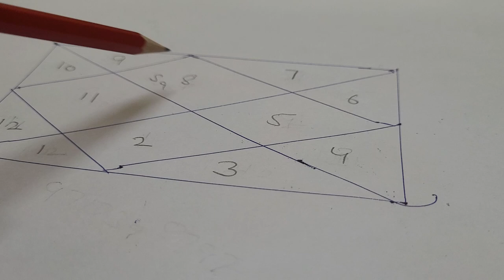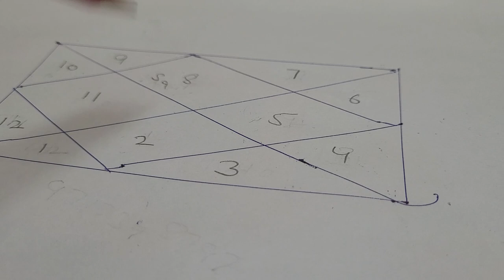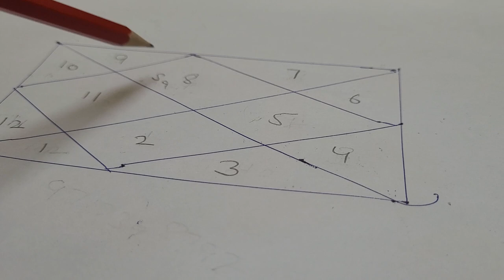Scorpio ascendant 1st house saturn result ☎️ 9717398797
Scorpio ascendant 1st house saturn results